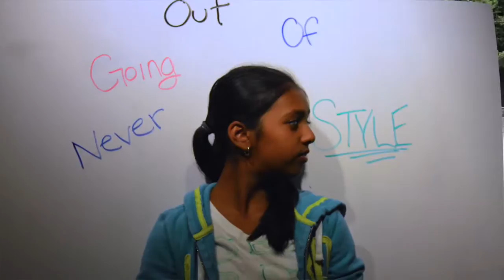CLASSIC Cover - Hummingbird Music Day Camp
This year, the Hummingbird Music Day Camp put together a cover of "Classic" by MKTO.

The song was recorded at Pebble Studios (a division of Hummingbird Music) and recorded at various places around the Nepean area!

Original song by MKTO